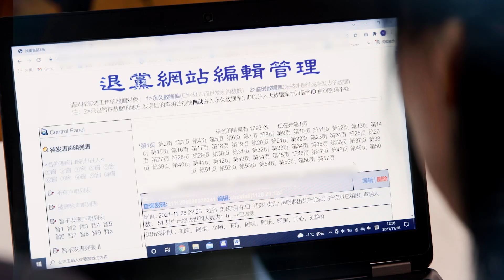退党大潮纪录片《四亿人的觉醒》9‧17全球首映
2004年大纪元时报发表系列社论《九评共产党》引发三退大潮。20年过去了，全球退党服务中心统计的三退（党、团、队）人数已经突破4亿。有些人对此表示惊讶或质疑。

导演、主持人李军历经三年的时间，调查了来自欧洲、澳洲、美国、台湾、香港以及中国大陆的十多位一线的三退义工，采访了多位历史学专家、学者、资深媒体人，以及全球退党服务中心的普通员工。用视频给民众揭开了一段历史，让人真实的看到、感受一场震撼人心的、波澜壮阔的历史画卷。这是一段一定会让后人牢记的历史，这是一部让中共绝望的影片。

这部由全球退党服务中心和著名电视制片人李军联合倾心制作的“三退”精神觉醒运动调查的纪录片——《四亿人的觉醒》，全球首映式将于9月17日（周日）中午12点半在纽约台湾会馆举行。

影片中，接受采访的一线三退义工有中科院的高级知识分子，也有企业的普通技术人员；有大学的教授、博士，也有私企的老板；有中共的地方党委书记，也有海外中文媒体的记者、网红。他们每个人都有着不同的经历、不同的性格，但是都有一个共同的名称——三退义工。他们每个人都有着让人感慨万千的故事。

导演李军说：如果有一天中国人摆脱了中共的束缚，过上了自由的生活。我们应该对这些义工们深深鞠一躬，谢谢你们！中国的脊梁！

首映式时间：9月17日（周日）中午12点半进场，中午1点放映；地点：纽约台湾会馆（纽约皇后区法拉盛北方大道137-44号，137-44 Northern Blvd., Flushing  NY. 11354）。